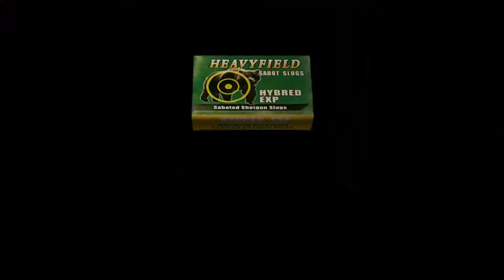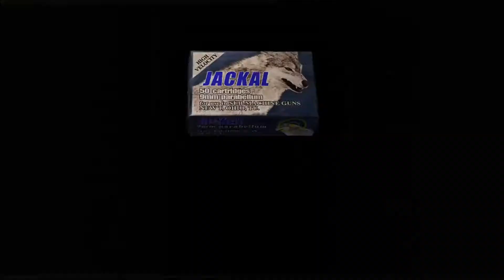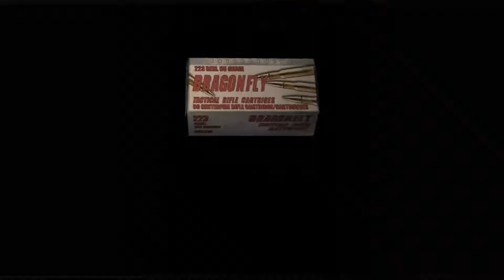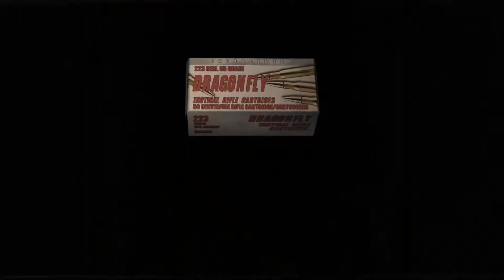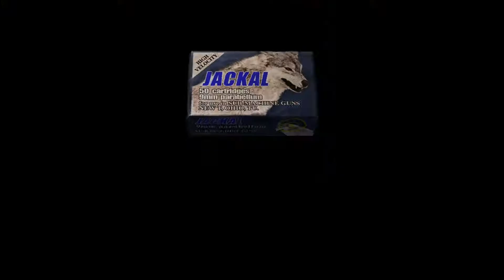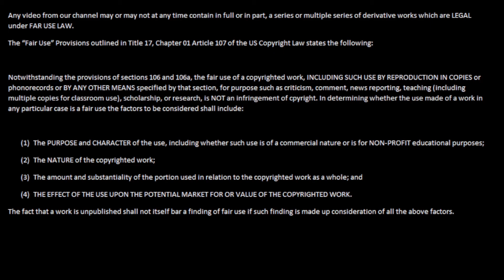Let's Play Resident Evil 4 Part 17 - Bug's Life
Welcome to an new horror game month let's play series of Resident Evil 4. For October I will be releasing this series everyday until 31st or I finish the series.

Resident Evil 4 is a survival horror video game developed and published by Capcom

Resident Evil 4 is feature on PlayStation 2, PlayStation 3, PlayStation 4, Wii, GameCube, PC, Xbox 360 and Xbox One.

Opening and closing footage are from King Of Fighters XIV.

Opening and closing song created by Quantumn.